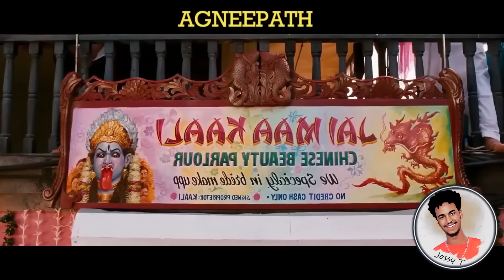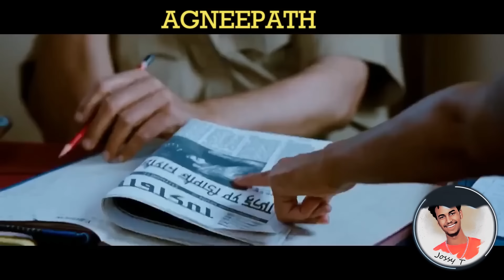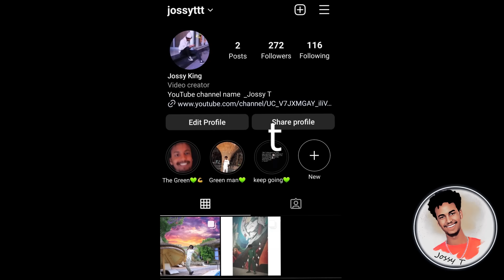2ይ ን ኣፍቃሪቱን ንኣቡኡን ብጭካነ ይቐትለሉ ንሱ ድማ ሕነ ንኽፈዲ ተበጊሱ ፊልም ናይ ትግርኛJossyT|Hdmona nebarit|Neshnesh tv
1) This video has no negative impact on the original works (It would actually be positive for them)
3) It is not transformative in nature.
4) I only used bits and pieces of videos to get the point across where necessary.

Jossy T  does not own the rights to these video clips.